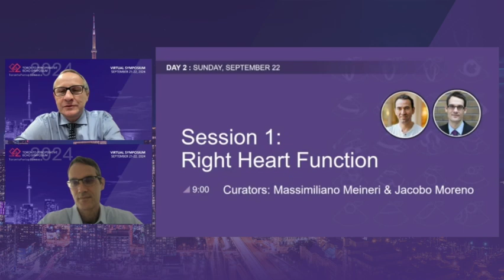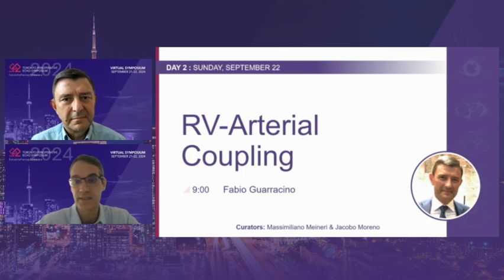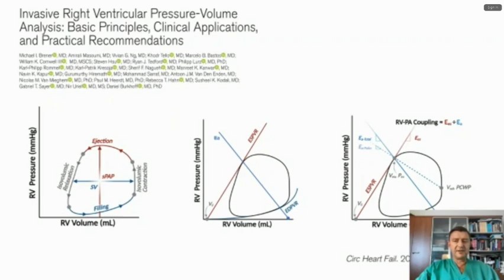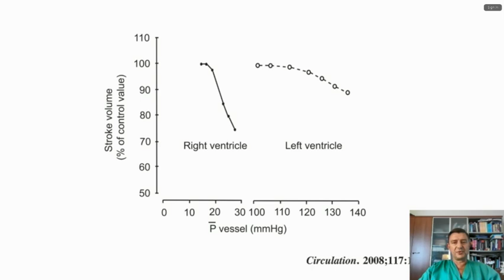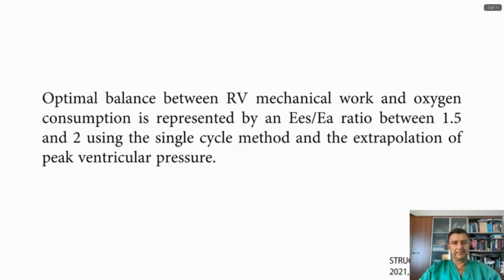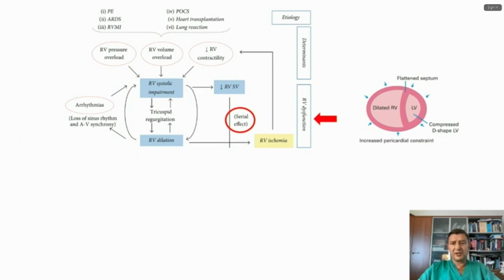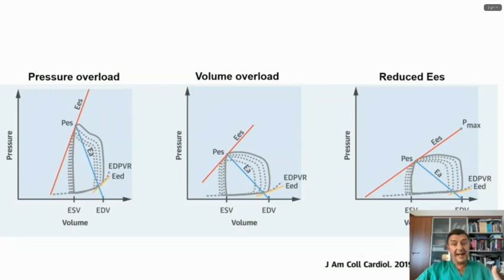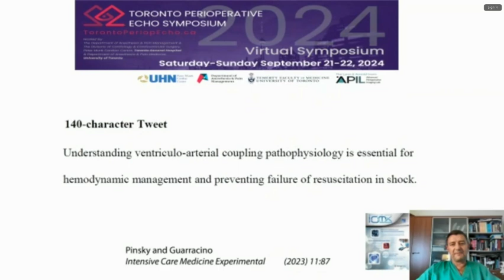TPES 2024: Dr Fabio Guarracino "RV Arterial Coupling" 1080WebShareName